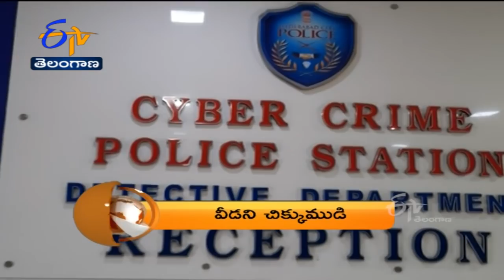1 PM | ETV 360 | News Headlines | 27th Jan 2022 | ETV Telangana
1 PM | ETV 360 | News Headlines | 27th Jan 2022 | ETV Telangana